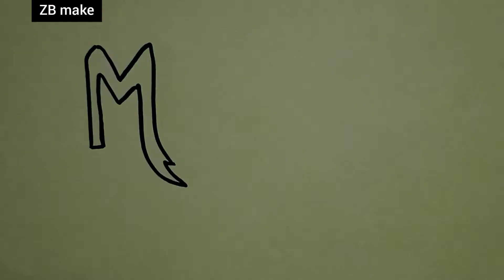Munir name art beautiful / Apna Naam comment Mein likhe aapke naam ki video banaa kar dunga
جس کسی نے اپنے  نام کی ویڈیو بنوانی ہے وہ کمنٹ کرے میں اس کے لئے ویڈیو بناؤں گا 👍👍